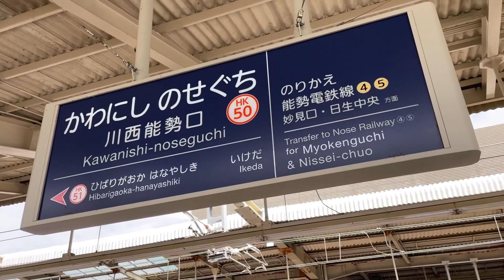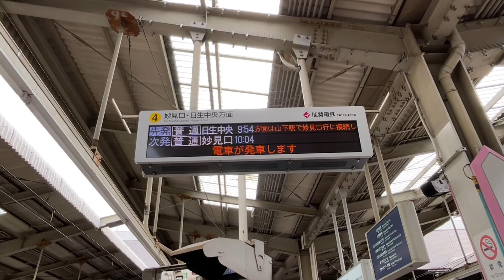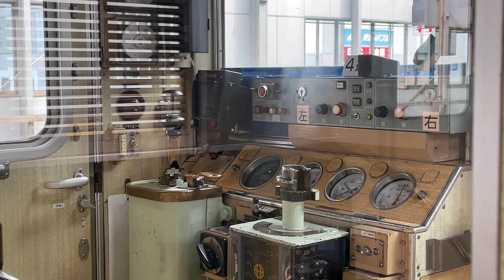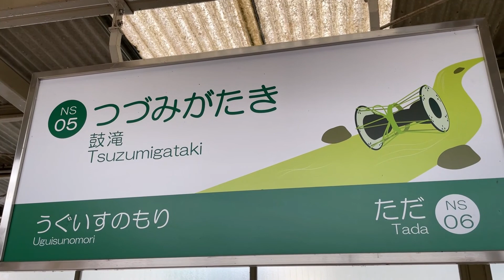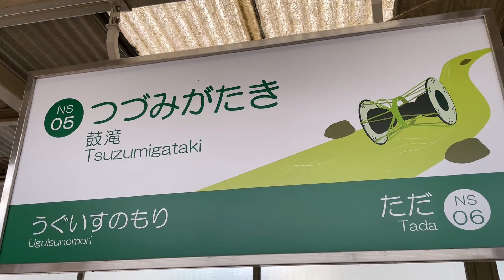関西で有名な撮影地が色々やばかった・・・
当チャンネル初の関西動画！！！
能勢電鉄の超有名な写真スポットへ行ってきた！！！